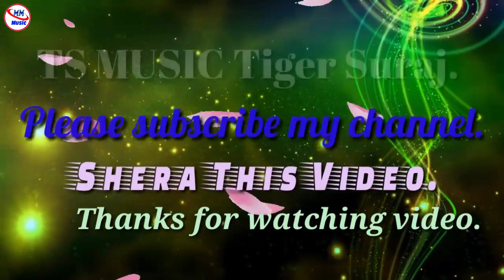Shivnath Surila //Nawaratri Devi Geet Video //Chunariya Sera Wali ke/M M Music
Title_   Chunariya Sera Wali ke

Hi Dosto Swagat hai M M Music channel me sho friend request hai ki app ko ager video achha lagta hai to video like kre aur subscribe kre aur comments karna na bhule ( Thanks 🫂)

______⚡MM_MUSIC_CHATRAPUR⚡_______

____📞___CONTECT_NUMBER_____📞 ___

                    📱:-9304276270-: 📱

My Location:- MEN ROAD CHHATRPUR Bariyadih Paitrol Pamp Anu Mobile Ke Paas

Song :–  Chunariya Sera Wali ke

Singer:-   Shivnath Surila

Lyrics:-

Camera -- Anu Raja

Mixed by:-  MUNNA MIXING CENTER CHHATRPUR

Recording By  Munna

Record M M Music Company Chhatarpur Palamu Jharkhand

______________SONGLISHT__________